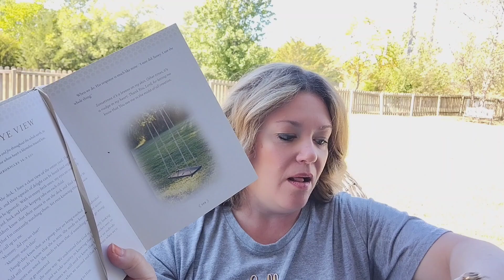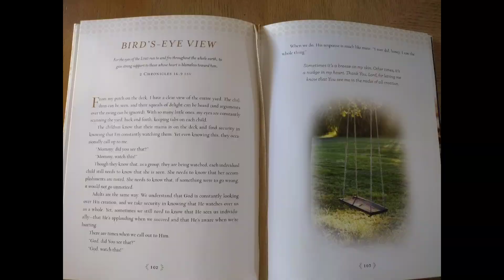Thoughtful Thursdays ~ Week 236 📖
Devotions from the Front Porch
By Stacy Edwards

2 Chronicles 16:9 ~ For the eyes of the Lord run to and fro throughout the whole earth, to give strong support to those whose heart is blameless toward him.

(And, the only way we can be blameless is to have Christ's blood covering our sin.)

God bless you all, have a good day!